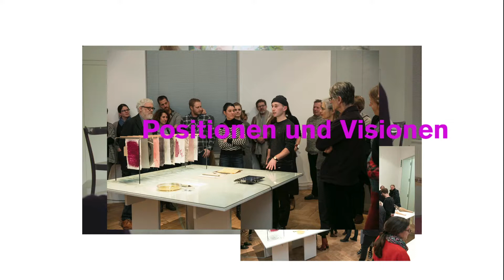Next Generation im Dialog I Food I Gewerbemuseum Winterthur I 21.02.2019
Mit der Reihe "Next Generation im Dialog" initiiert das Gewerbemuseum Winterthur die Auseinandersetzung mit Themen, die ganz besonders bei jungen Designerinnen und Designern zur Debatte stehen. In loser Folge werden Nachwuchstalente und gestalterische Profis von morgen zu einer Gesprächsrunde eingeladen.

Talk: Next Generation im Dialog
Food – ein Lifestyle-Thema im Design?
Donnerstag, 21. Februar 2019, 18.30 Uhr

Mit:
- Noël Hochuli, Designer, Hochschule Luzern HSLU
- Nikolas Kerl, Designer, Zürcher Hochschule der Künste ZHdK und Gründer von Slow Goods GmbH
- Carolien Niebling, Designerin, ArtEZ University of the arts/NL und ECAL/Ecole cantonale d’art de Lausanne
- Ina Turinsky und Andreas Wagner, Designstudent/innen, Burg Giebichenstein Kunsthochschule Halle
Moderation: Lilia Glanzmann, Redaktorin Design und Kultur, Hochparterre, Zürich

Essen und Kochen, Ernährung und Zubereitung sind heute allgegenwärtig, auch im Design, sowohl an Hochschulen als auch in der Praxis. Erkennen wir einen Sinneswandel oder handelt es sich eher um eine Lifestyle-Erscheinung? In einer Talkrunde mit jüngeren Designerinnen und Designern werden solche Fragen anhand ihrer Projekte, ihrer Herausforderungen sowie ihrer Leidenschaften erörtert.

Eine Kooperation mit dem Design Forum Winterthur.
Mit freundlicher Unterstützung der Ikea Stiftung Schweiz.

Nächster Talk: Next Generation im Dialog

Global Craft Thinking - Handwerk und Design im interkulturellen Austausch
Donnerstag, 14. November 2019, 18.30 Uhr

Mit:
- Carina Fischer & Lukas Baumgartner, Designteam KreativKonsum, Pro Helvetia Residence 2017 in Kuchampatti, Tamil Nadu, Indien
- Rafael Koutu, selbstständiger Fashion Designer, Internship 2015 bei Ethical Fashion Initiative ITC EFI, Genf
- Anna Vetsch & Janine Wirth, Co-Founderinnen von Fin Projects, Nachhaltigkeitsmanagerin Non-Food-Produkte, Designerin Mode und Accessoires

Handwerkliche Techniken sind gerade bei jüngeren Designerinnen und Designern im Trend, bedeuten aber Inspiration und Herausforderung zugleich. Angesichts der globalen Entwicklungen und dem interkulturellen Austausch stellen sich gleichzeitig Fragen nach ökonomischer und sozialer Nachhaltigkeit.